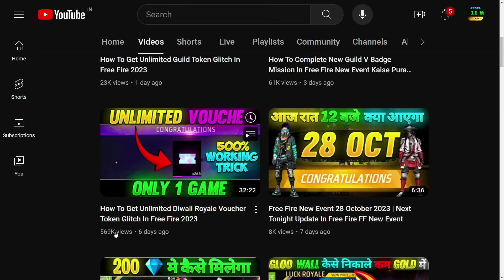New Custom Kaise Banaen | BLUE Custom kaise banate hain | How To Create Guild Room Card